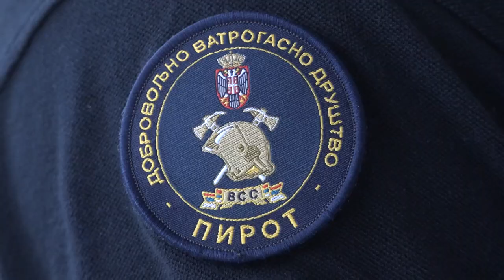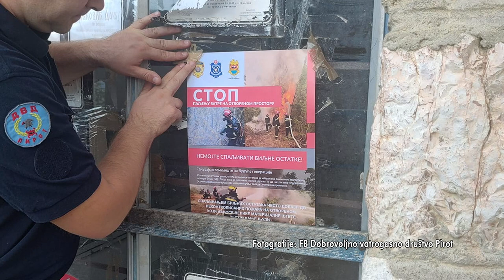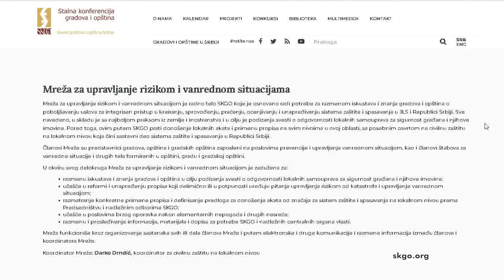MEHANIZMI PREVENCIJE POPLAVA I POŽARA U PIROTU